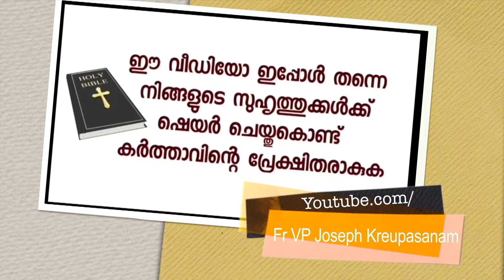ഉടമ്പടി നിബന്ധനകൾ നിവർത്തിക്കുന്നതനുസരിച്ചു ദൈവത്തോടുള്ള ബന്ധം കൂടി കൂടി വരും